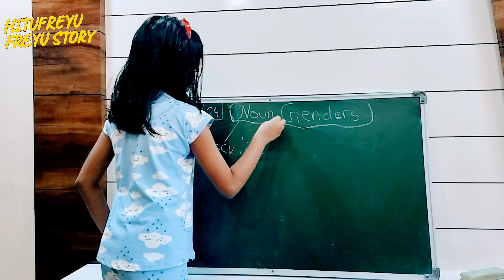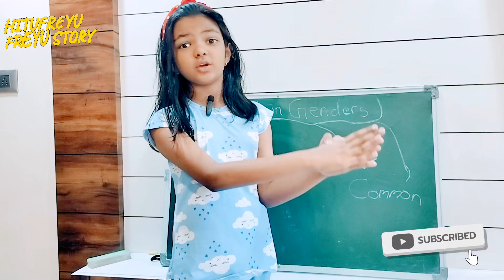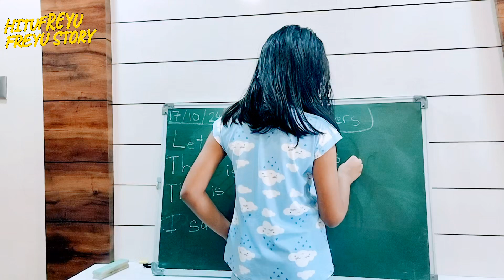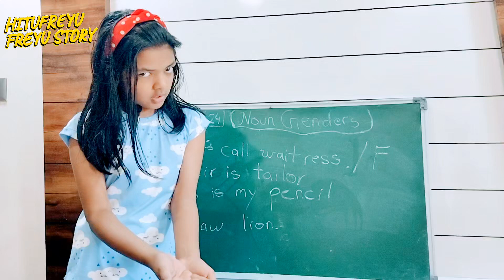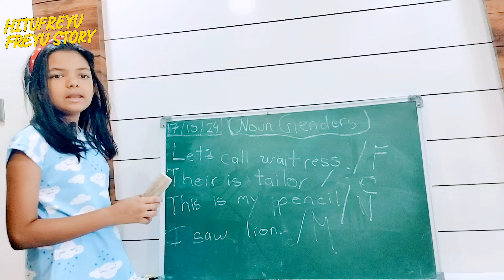Learn Noun Gender#noungender englishgrammar 🔥📖📚👨🏻‍🎓education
Learn Noun Gender noun english grammar # | learn with Freya | youtubevideo 🔥📖📚👨🏻‍🎓

Part 1👇🏻

Part 2